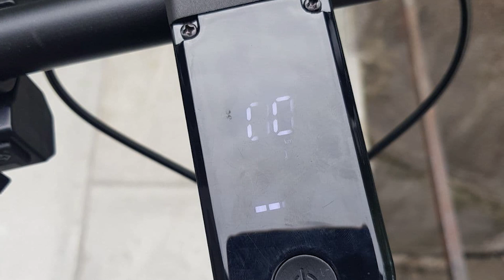ByDue S1 review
Var i Bergen sentrum hos ByDue og fikk låne meg en ByDue S1 da jeg måtte en tur opp på Nesttun og likevel måtte kjøre noen kilometer før jeg kom meg hjem igjen. Tilbakela vel ca.30km på den i dag og hadde fortsatt 10% batteri da jeg kom hjem, oppgitt rekkevidde er 40km på denne som er 13Ah utgaven av S1.
Prisen for en 13Ah er ikke 9.500.- som jeg sa i videoen, men 8.500.-
Det er derimot 16Ah utgaven som koster 9.500.- noe som jeg vil si er verdt den ekstra tusenlappen. (man får 10km ekstra rekkevidde)

Musikk: Smooth and Cool - Nico Staf